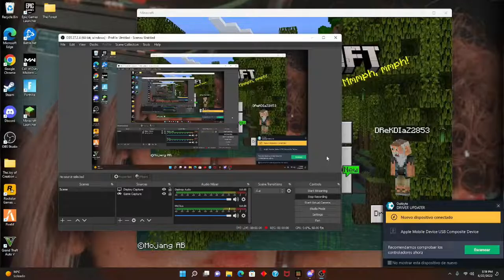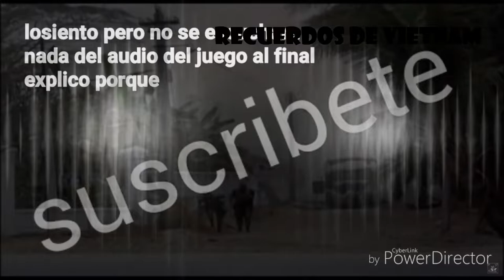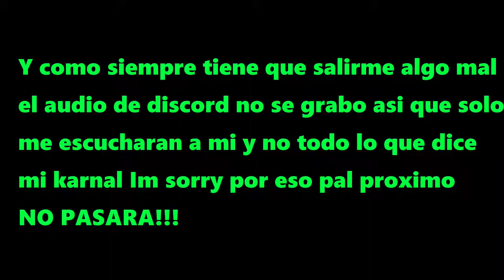Tutorial como no jugar mc